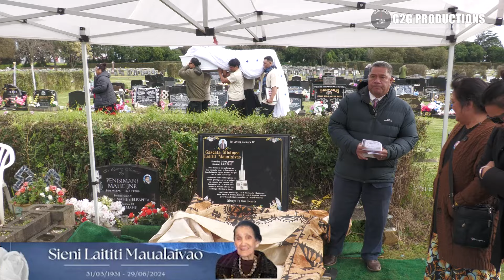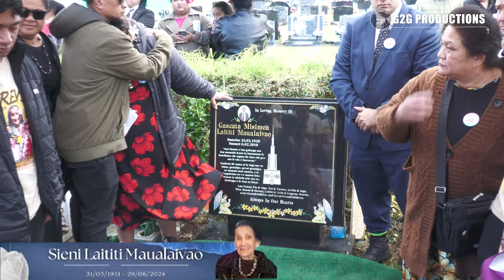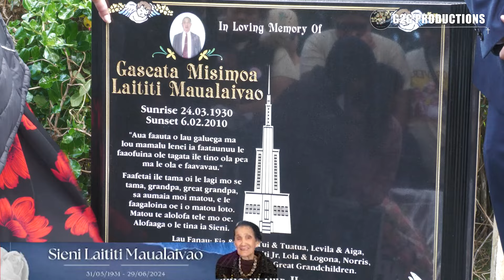SIENI LAITITI MAUALAIVAO BURIAL SERVICE PART 3